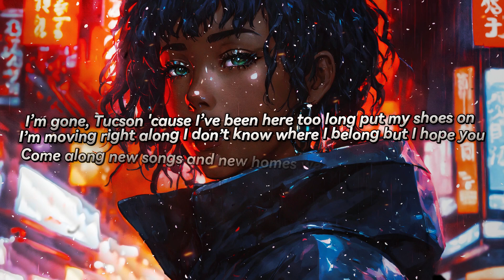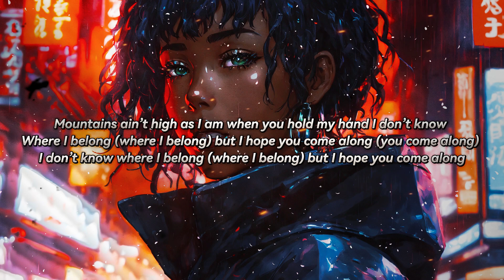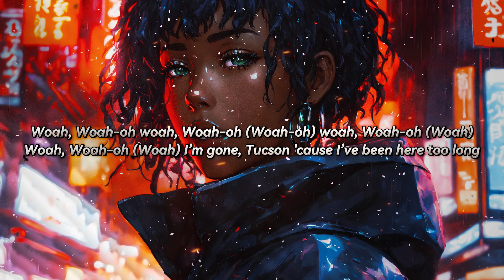High Years, loyalties, Alto Moon - Tucson (Lyrics)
Lyrics:

I’m gone, Tucson
‘Cause I’ve been here too long
Put my shoes on
I’m moving right along
I don’t know where I belong
But I hope you come along
New songs and new homes
We’re nomads of this land
Mountains ain’t high
As I am when you hold my hand
(You come along)
Woah, Woah-oh
Woah, Woah-oh (Woah-oh)
Woah, Woah-oh (Woah)
Woah, Woah-oh (Woah)
I’m gone, Tucson

High Years - Tucson
Released 08/09/2023